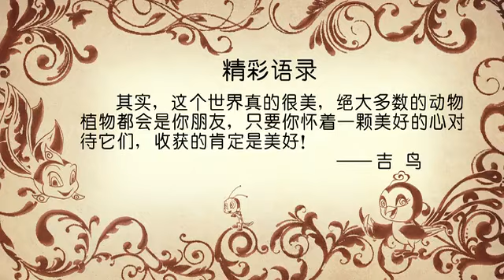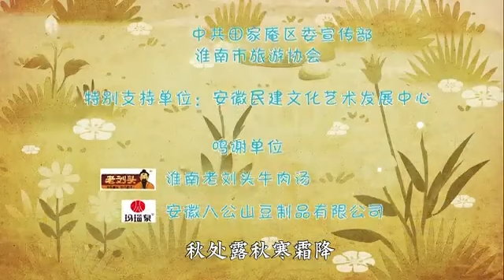风生水起之24节气的故事 第03集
故事发生在节节虫、大尾鱼和吉鸟快乐生活着的一块风水宝地上，生于风的节节虫清纯而有梦想，游于水的大尾鱼渊博且幽默，背负青天的吉鸟认真又喜气，它们联手成为“水平线组合”，袅娜多姿的舞蹈和粗细搭配的歌声，让这片天地生机盎然、欢笑不断。体验了一年24个节气带来的不同气候、不同景象和不同的生活感受之后，节节虫完成了从懵懂到成熟、由生到死再到蜕变的生命轮回过程。
　　在这个过程中，大尾鱼帮助其拓展了知识面，吉鸟帮助其提高了眼界，让出自泥土的节节虫有了高远的精神境界生命追求，迎接着超越自我的种种挑战。